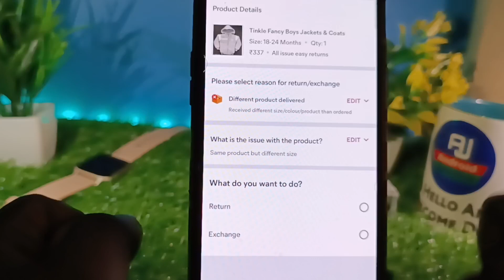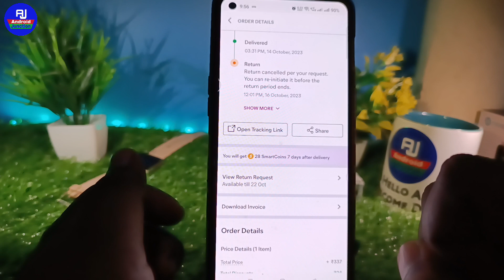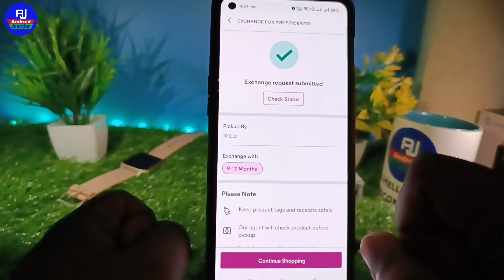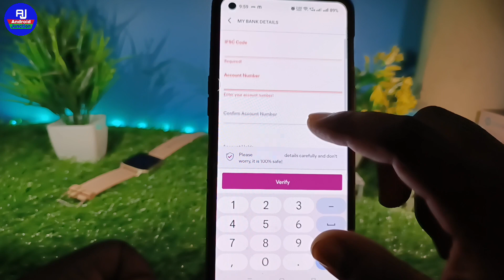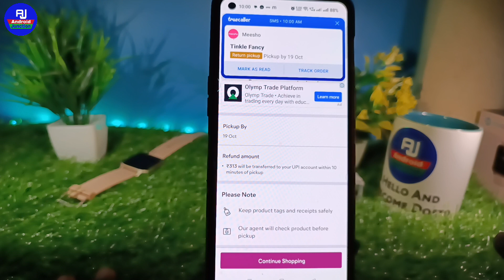meesho product exchange/return kaise kare | how to return meesho product | meesho return order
hello dosto kaise hai aap loag video mein hm loag baat karenge ki meesho se order ko return kaise kare ya meesho item return exchange kaise kare

Your Queries 👇👇
Meesho order return kaise kare
Meesho se refund ka paisa kaise milta hai Meesho se return kaise kare
How to return meesho product
Meesho product return kaise kare
How to return meesho order